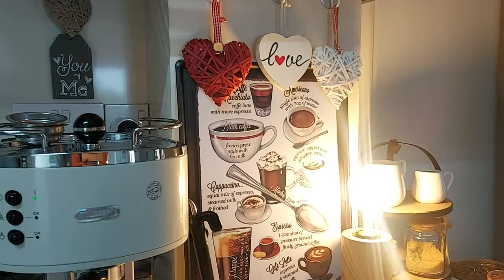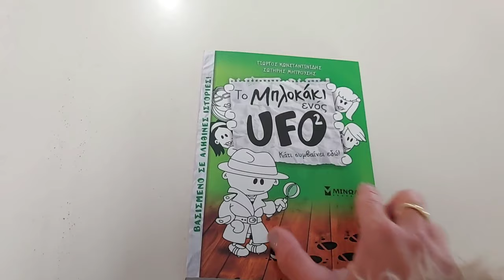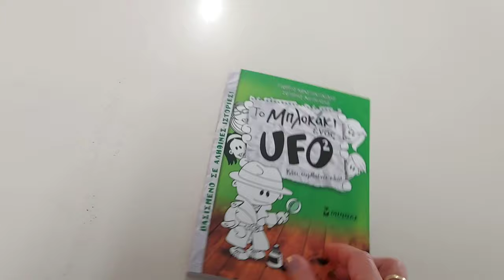ΜΕΓΑΛΗ ΣΥΖΗΤΗΣΗ- ΠΟΛΛΕΣ ΣΚΕΨΕΙΣ- ΠΗΡΑΜΕ ΜΙΑ ΑΠΟΦΑΣΗ!!!!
Γειά σας και καλωσορίσατε σε ακόμα ένα βίντεο μου. Ελπίζω να είστε καλά

Σας ευχαριστώ πολύ για τα όμορφα σας λόγια και την στήριξη σας